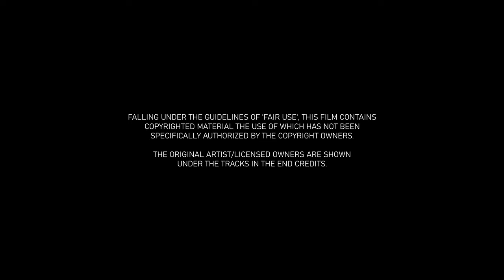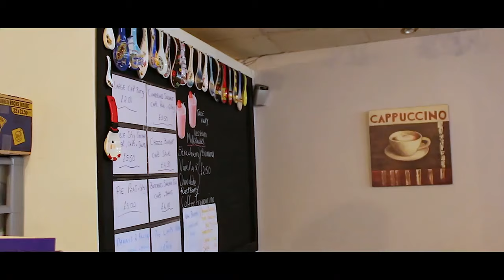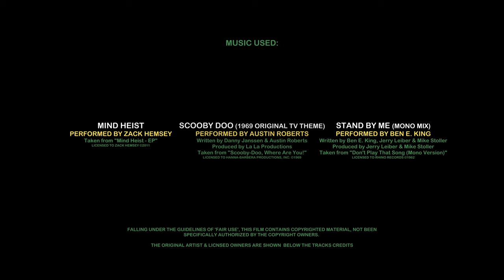THE SITTER (SPECIAL EDITION) | A Burnley College Project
Bruce (Tyrone Rainey), gets asked to babysit for his brother – Wayne (Josh Waddington). All is well until Wayne’s son, Billy (Ben Drake), tricks Bruce into thinking his disappeared…

For this Special Edition of 'The Sitter' additional sound effects are added, the footage has been colour corrected & the audio has remixed from stereo to surround sound...

Chapters:
00:00 - Not A Worry
01:14 - Getting Ready
02:14 - Does Your Dad Not Believe In Beer?
03:08 - Don’t Freak… Out
04:12 - Café
05:38 - …Some Guy With A Mask
06:53 - End Credits
07:49 - Outtakes

Showing you how to stay fit, conversations about football, personal experiences & interviews - either in informal podcasts or vlogs.

(Please note that this is a fake 4K, has the original footage has been lost & this has been upscaled from a MP4 1080p HD format)